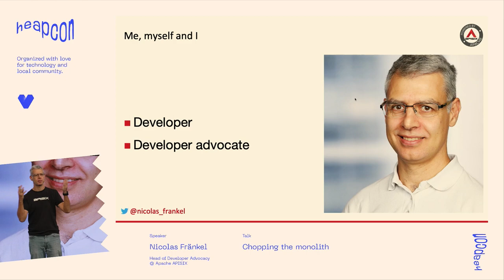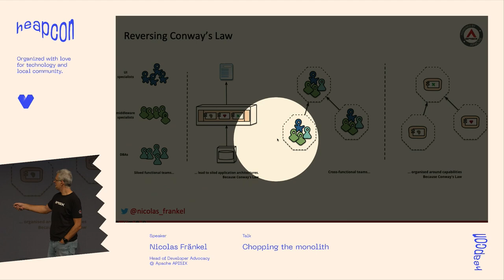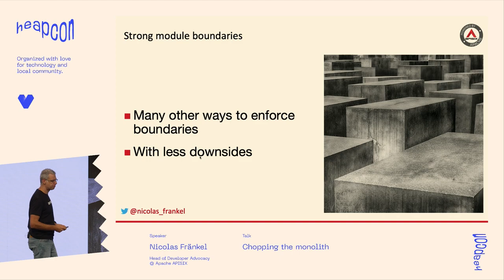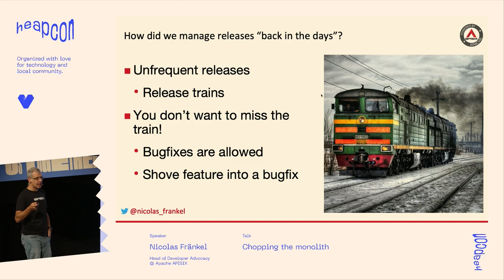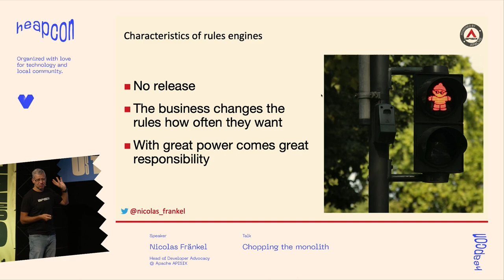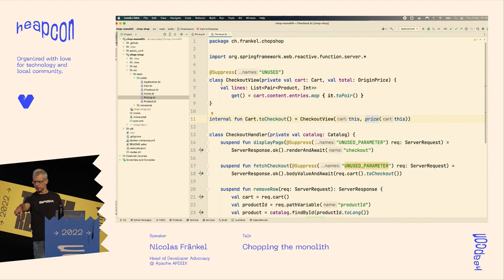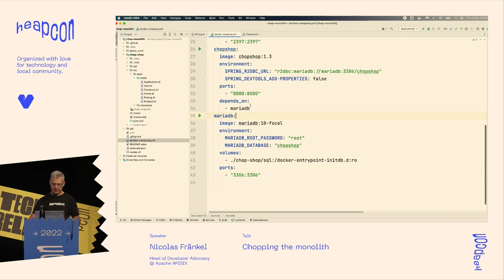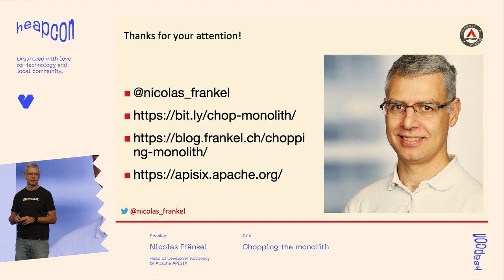Chopping the monolith - Nicolas Fränkel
Micro services are ubiquitous. However, most companies that implement micro services do not reap their full benefits - at best. At worst, it’s an epic failure. There are reasons for micro services: independent deployment of business capabilities. However, the unspoken assumption is that you need to deploy all capabilities all the time. My experience has shown me that it’s plain wrong. Some capabilities need frequent deployment, while some are much more stable. In “the past”, we used Rule Engines to allow updating business rules without deployment. While it solved the problem, this approach had issues. Between introducing a Rule Engine and migrating your complete system to micro services, I believe that there’s a middle path, and that this path is Function-as-a-Service.In this talk, I’ll detail every point I’ve made above, and show how one can use Serverless to pragmatically design a system that allows deploying as often as you need.

ABOUT NICOLAS:
Developer Advocate with 15+ years experience consulting for many different customers, in a wide range of contexts (such as telecoms, banking, insurances, large retail and public sector). Usually working on Java/Java EE and Spring technologies, but with focused interests like Rich Internet Applications, Testing, CI/CD and DevOps. Also double as a trainer and triples as a book author.